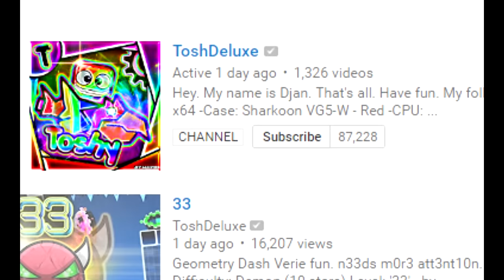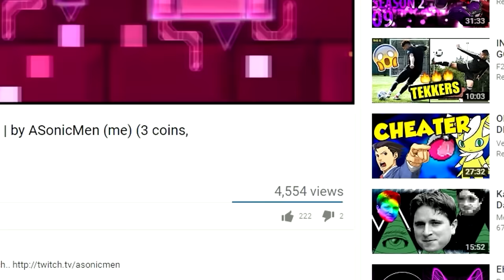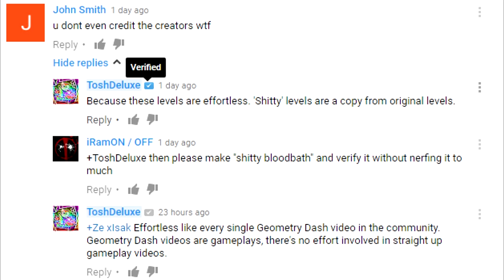The TOSHDeluxe Situation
Due to sensitive subjects, this video will not be monetized.
This was going to be a ToshDeluxe in a Nutshell Video, but I thought I needed to be a bit more serious for this.

CAPTIONS:
Uusually I try to be respectful and try to make the community get along, but I feel that one Geometry Dash YouTuber has grown to big, and gained too much popularity, to ignore lately. ToshDeluxe is a channel with over 1,400 videos and is well known for uploading demons. Today, I am going to look at a specific type of video that Tosh constantly uploads.Additionally, I want to mention that I will try my best to exclude my opinion on the situation at all in this video. I will only state what has been happening in the most recent months on Tosh’s channel. Anyways, lets talk about The shitty series. If you aren’t familiar with this series of levels it is essentially where creators takesuper difficult demons, nerf them, then remove all decorations so that you are left  with only the gameplay of the level. A few examples are Shitty Theory of Everything 2, Shitty Sonic Wave, Shitty Deadlocked, and Shitty Reanimation.
Tosh uploads these to his channel and in some cases gets more views than the original creator even did. An example of this is his version of Dance Zone by Asonicmen, a level uploaded about two months ago. While the original video, decorations and all, recieved 5,000 views, Tosh’s reuploaded version recieved 15,000 views, three times more views than Asonic. The video and the video’s description did not once mention Asonicmen, and was monetized. Another example that hits closer to home is Tosh’s Shitty Eighto upload. As I said early, I want to refrain from expressing my own opinion, but I feel it is important that you know that me and Zobros spent roughly two to three weeks creating the gameplay, the decorations, and finally verifying it. With that in mind here is a clip of the video.
I also have a copy of Eighto here, and I’d like to show you how easy it is to build one of these levels. By changing the colors, then selecting the entire level and hitting the “delete decorations only button”, I have now reproduced the entire level in under 30 seconds. Tosh’s Shitty Eighto video recieved 77,000 views. My Eighto video recieved just over 73,000.
Tosh himself does not create the levels, others do and he completes them. His reasoning for uploading these is to poke at other Geometry Dash Youtubers uploading effortless gameplay videos, saying “there’s no effort involved in straight up game play videos” While criticizing others of this, Tosh has uploaded more than 20 shitty series levels with monetization and no credit to the original creator.
As I have said, I will exclude my opinion on ToshDeluxe and the situation from this video. At this point, I will let you, the viewer, decide what you think of the situation. I’m sorry for such a serious video today, and I promise I will have more goofy videos and decorated levels out soon. Seeya :)

Stay updated!